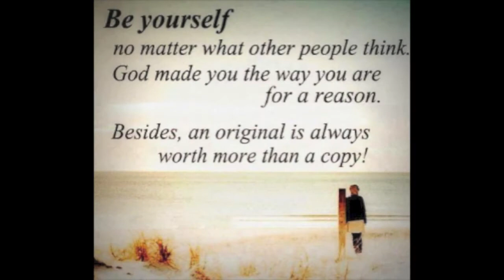Little Sayings - Subtle Traps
Just going to start pointing out some of the messed up things being said through those annoying graphics posted on Facebook